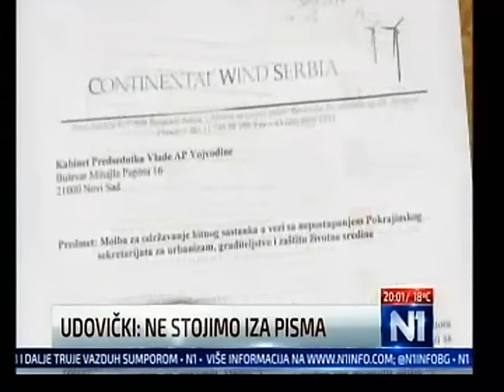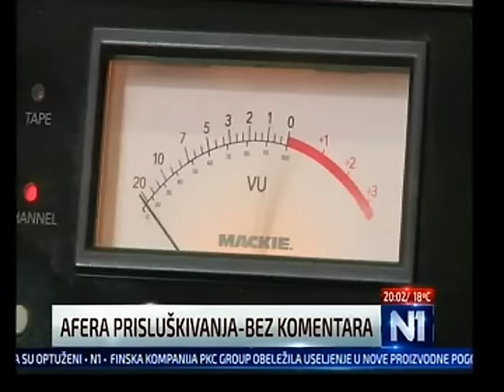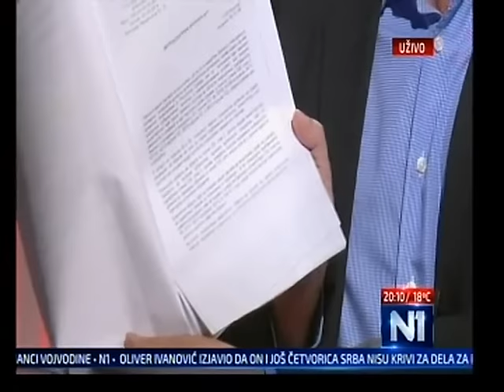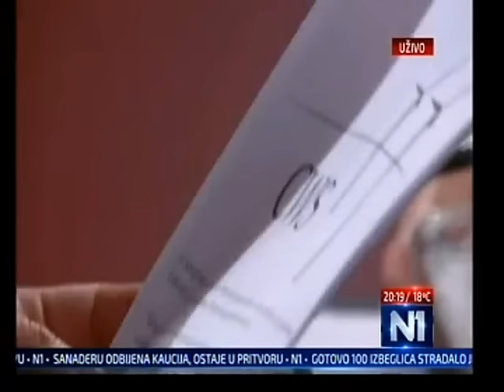Bojan Pajtić u emisiji Presing na TV N1 (6.10.2015)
(Beograd, 6. oktobra 2015) Predsednik Demokratske stranke Bojan Pajtić izjavio je u Presingu TV N1 da je dokazao da je prisluškivan i tvrdi da je ucenjivanja kompanije Continental Wind Partners od strane zvaničnih državnih institucija bilo.

EMS, koji je hijerarhijski niži od Ministarstva, odbija da izda dozvolu toj firmi, kum Aleksandra Vučića je jači od Ministarstva, kaže lider demokrata.

Podsetimo, afera prisluškivanje pokrenuta je nakon što je portal Teleprompter objavio transkript razgovora Lidije Udovički i Bojana Pajtića. U transkriptu piše da se Lidija Udovički žali Pajtiću da joj je direktor JP "Elektromreže Srbije" Nikola Petrović tražio dva miliona evra kako bi se vetro-park, koji bi gradila firma "Continental Wind Partners", priključio na mrežu EMS-a.

"Taj razgovor se dogodio i to na način na koji je taj portal objavio... Bio je nešto duži i skraćen je u onim segmentima koji imaju privatan karakter", kaže Pajtić. "Ono što se našlo na tom portalu je rečeno, svaka rečenica je rečena."

Kaže da je izneo pretpostavku da je za prisluškivanje odgovoran režim, neka državna služba ili parastruktura, i da nema ničeg logičnijeg da tako misli.

On dodaje da ga je nervozna, ishitrena izjava ministra Stefanovića, samo par sati nakon konferencije, "uverila u to da postoji nešto, da određene strukture koje su vezane za režim stoje iza toga".

Nakon toga je usledilo toliko neistina da bi se dematovao taj razgovor, tako da nema dileme, kaže Pajtić. Videli smo desetine histeričnih saopštenja poslednjih dana sa tezom da EMS nikada nije mogao da utiče na tako nešto, dodao je on.

"Ja se pozivam na dokumenta Elektromreže Srbije (EMS), ministarstava energetike i finansija, pokrajinskih institucija i kompanije Continental Wind Partners", dodaje lider DS.

Bojan Pajtić je ponovio da ne bi išao na "Stefanovićev poligraf". O detektorima laži određenih međunarodnih institucija možemo da pričamo, kaže Pajtić. Vi očekujete da će ovaj režim nešto da prizna, tri sata nakon konferencije su izašli i rekli da niko nije prisluškivao, kaže lider demokrata.

"Spreman sam da izađem sa gospodinom Vučićem na takav neki poligraf", ponovio je Pajtić i u Presingu.

On je dodao i da urednika Telepromptera ne poznaje.

Kaže da se odlučio da se ovim povodom oglasi onda kada su krenuli napadi: "Kad su počeli da govore da iznosim neistine, i da vređaju, rešio sam da iznesem dokumenta sa pečatima zvaničnih institucija ove zemlje".

Osvrnuo se i na demanti koji je stigao od kompanije. "Demantovali smo u potpunosti tu kompaniju, istina je našoj strani".

"Prvo su rekli da Lidija Udovički nije radila za tu kompaniju, a ona jeste bila zaposlena, od februara do maja... Pa su rekli - jeste, ali nije mogla da potpiše ovlašćenja, a na kraju se ispostavilo da je ona bila kantri menadžer", dodaje Pajtić.

On je ponovio da to dokazuje dopis te kompanije od 31. marta 2014. godine preduzeću EMS, a koji je potpisala Udovički koja je tada imala funkciju - kantri menadžer.

"Prvo su rekli da nije moguće da se razgovor dogodio, jer gospođa Udovički nije tada radila, pa posle su izašli sa tim da je prekršila ovlašćenja", objašnjava Pajtić i dodaje:

"Dokazali smo najpre da je razgovor autentičan, a zatim da svi, osim kuma Aleksandra Vučića, izdaju takve dozvale, čak i EMS u istim situacijama".

"Ovi dokumenti mi daju za pravo da više verujem Lidiji Udovički nego kumu Aleksandra Vučića, čak i američkim kongresmenima", dodao je on.

Na konstataciju da ga je demantovao i ambasador SAD u Srbiji Majkl Kirbi, kaže: "A šta da kaže diplomata drugo? On je demantovao transkript razgovora".

"Američki kongresmeni govore o Nikoli Petroviću kao nekom ko koči američke investicije... To nije jedino, gospodin Martin Knap je izneo da su tri nemačke kompanije otišle u Makedoniju, umesto u Srbiju... Danas imamo duplo manje investicija nego što smo imali u periodu do 2012. godine... Dakle, samo oko milijardu evra, a nemamo krizu kakvu smo imali u tom periodu... To govori o tome da neko tera investitore iz ove zemlje, da neko ima problem sa tim investitorima i da neko očito uslovljava investitore na ozbiljan način", kaže Pajtić.

"Rekao sam da ćemo dokazati da je bilo zataškavanja prisluškivanja i da je bilo uslovljavanja te kompanije... Svi insistiraju da se da dozvola, samo jedno preduzeće neće to", kaže Pajtić dodajući da EMS, koji je hijerarhijski niži od Ministarstva, odbija da izda dozvolu. "Kum Aleksandra Vučića je jači od Ministarstva".

On dodaje da su svi napadi na njega i ljude koji su iznosili dokaze - neosnovani.

"Treba da pustimo kuma da radi šta hoće i kako hoće, ukoliko ga ne pustimo uznemiravamo javnost?", upitao je Pajtić... (Izvor: N1) (za više informacija posetite